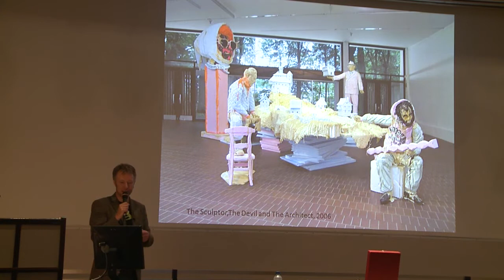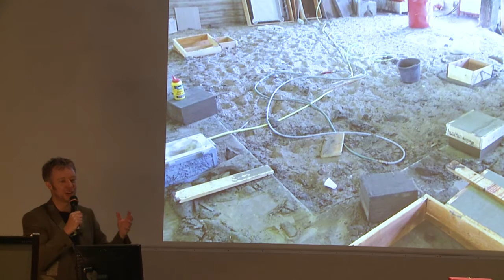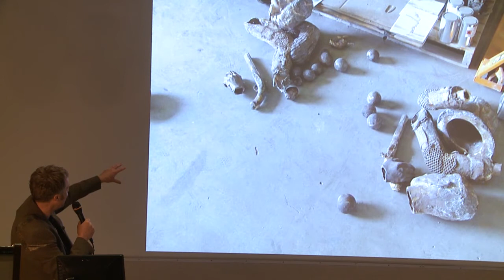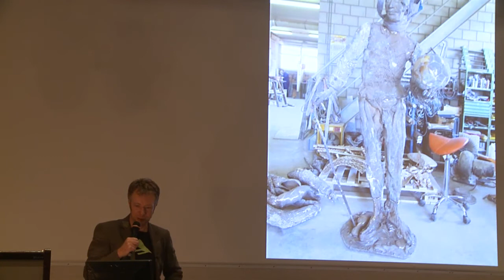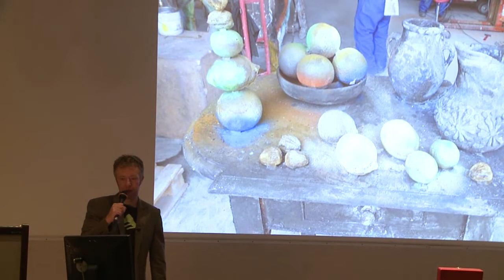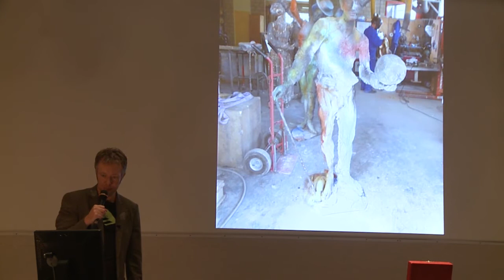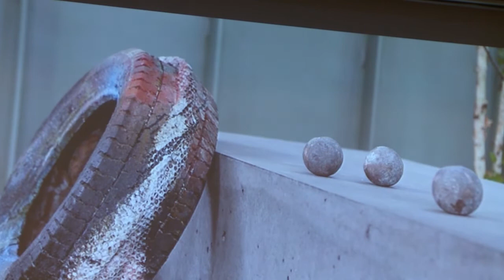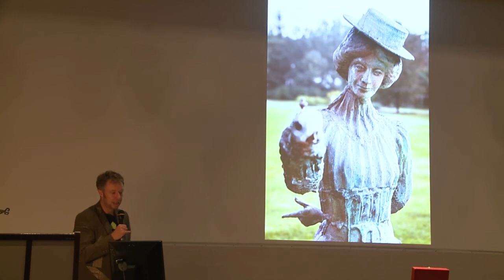Artist talk met Folkert de Jong